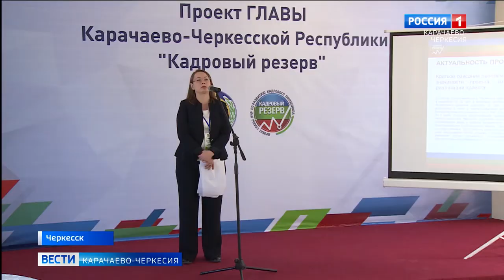Завершился финальный этап проекта главы Карачаево-Черкесии "Кадровый резерв"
В течение нескольких дней 39 финалистов проходили различные испытания. Каждый из участников готовился к защите своего проекта перед экспертной комиссией